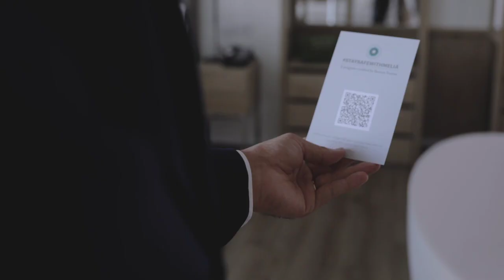Episode 1 | Fátima & Alberto - Customer Experience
In the first chapter of our EveryDayMatters series, our colleagues Fatima and Alberto demonstrate the extraordinary adaptability of our hotels to the present moment, through our StaySafeWithMelia program, which reflects the commitment to the safety and emotional well-being of our customers and employees.